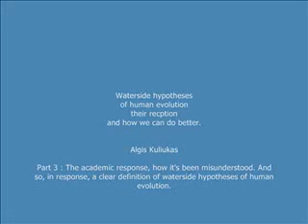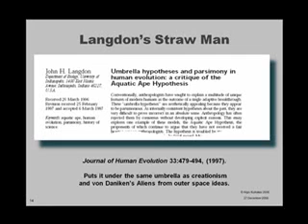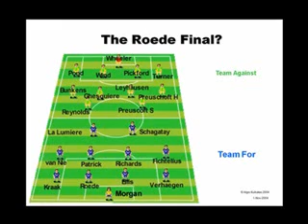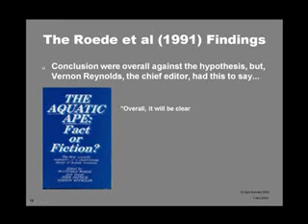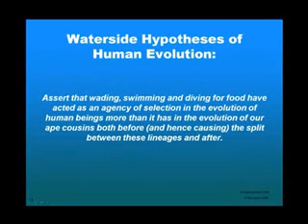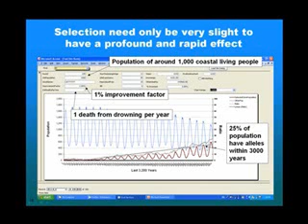Waterside Hypotheses 3: The response from academia and a new definition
Part 3 of 5. This segment details the rather inadequate response from academia to the so-called "aquatic ape hypothesis" and argues that it has been completely misunderstood. In response, a sensible, moderate definition of waterside hypotheses is offered.